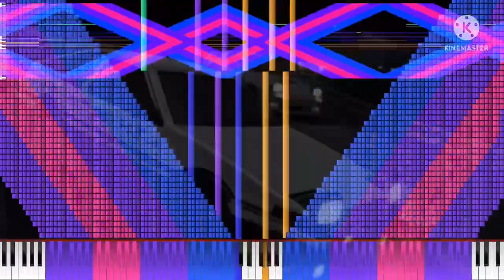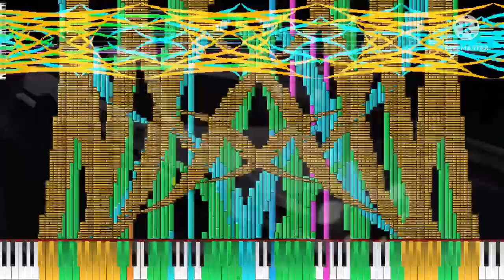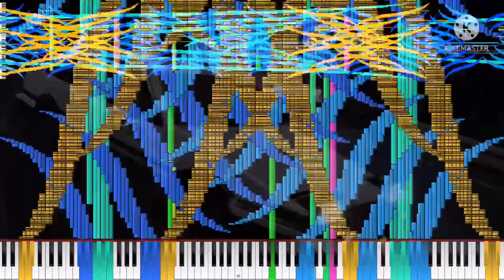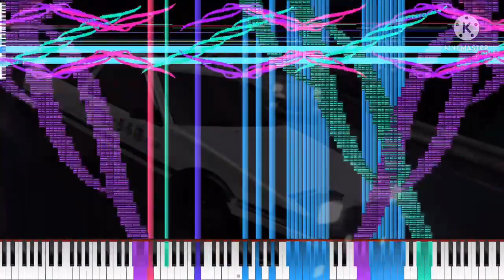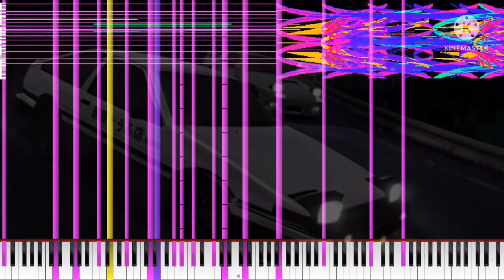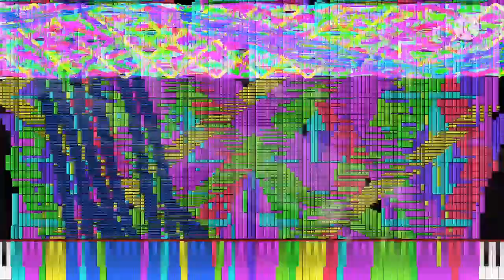[Black Midi] Initial D mega Mashup, 19.3 Million notes, Very Strong Leaf.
Midi info.
File name; inital D mega mashup project finished.mid
File size; 139.98MB
Notes; 19,325,988.
Blacker; Very Strong Leaf.

Software info.
Synth; KMC.

system info.